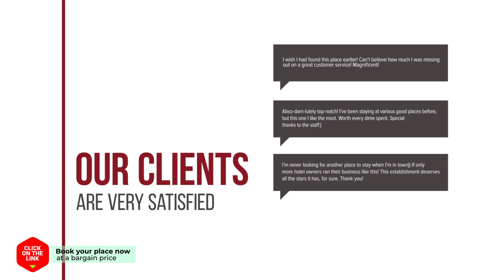Bundang Regency Hotel hotel review | Hotels in Seongnam | Korean Hotels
Bundang Regency Hotel hotel video review. Hotels in Seongnam, asian 3 stars hotels.